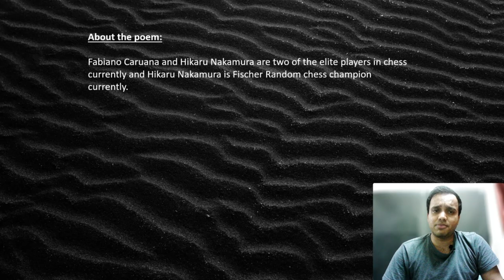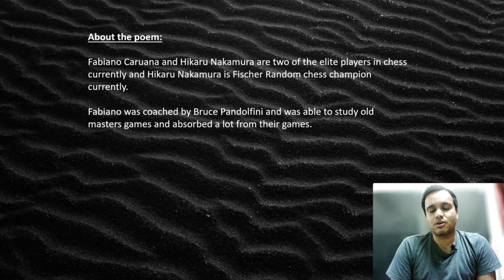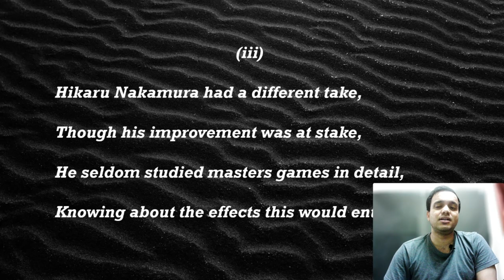Chess Improvement Recipe!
The recipe for chess improvement,
The search for that crucial ingredient,
Varies for each individual,
Forcing everyone a unique hustle.

Fabiano Caruana, an elite player,
Studied classic games with vigour,
Understanding champion's games,
learning important ideas and themes.

Hikaru Nakamura had a different take,
Though his improvement was at stake,
He seldom studied masters games in detail,
Knowing about the effects this would entail.

These champions went on to taste success,
Becoming top players in chess,
To each the improvement path differs,
Finding it on his own, one prospers!

Chesspoet64